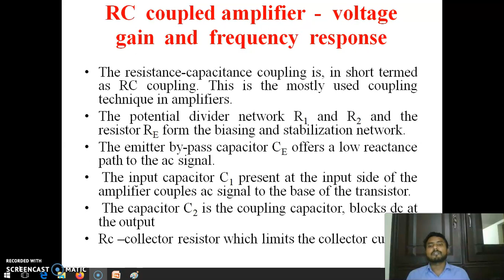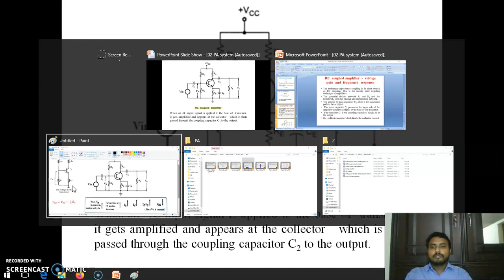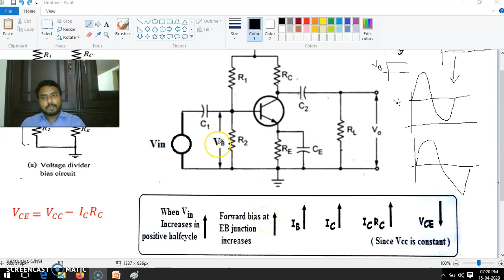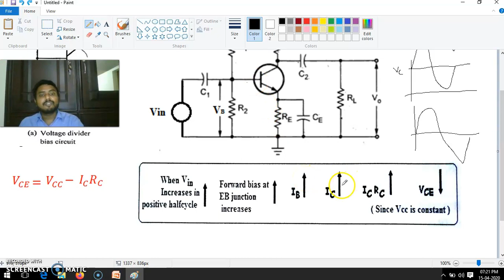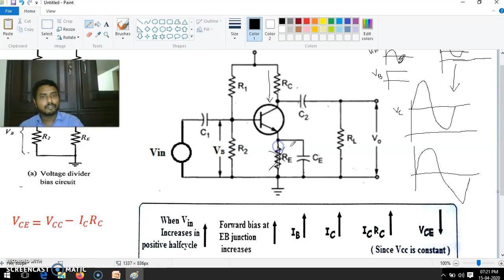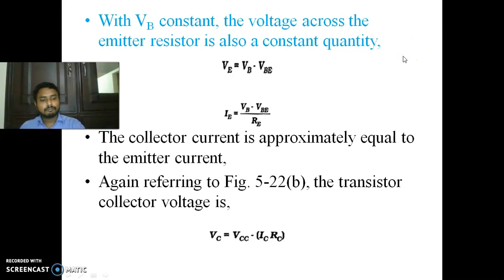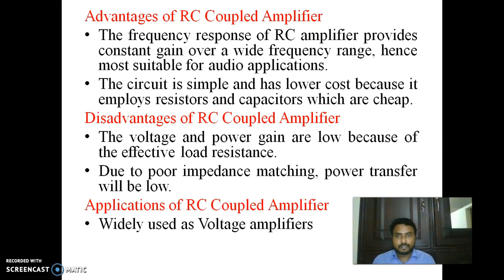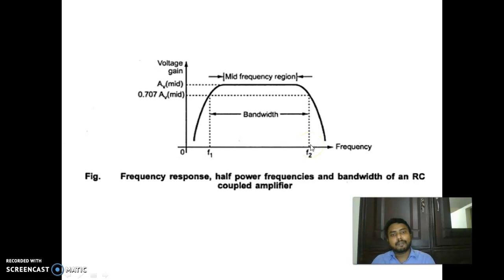Amplifier (RC coupled amplifier) 07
RC coupled amplifier